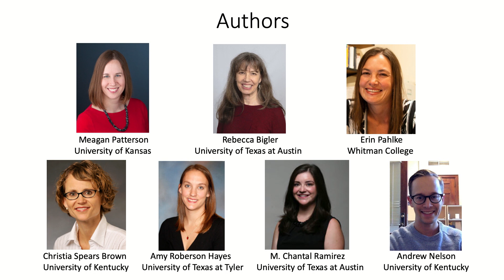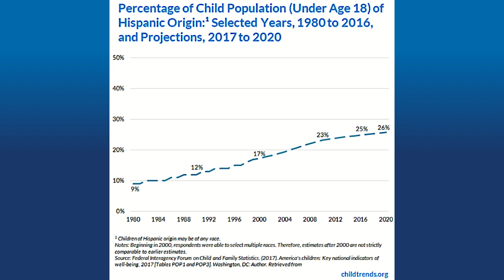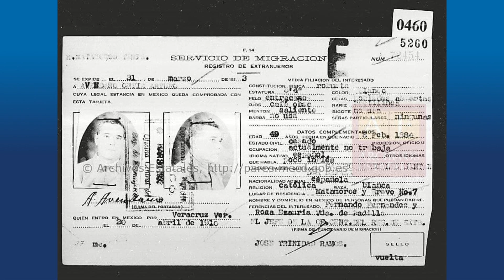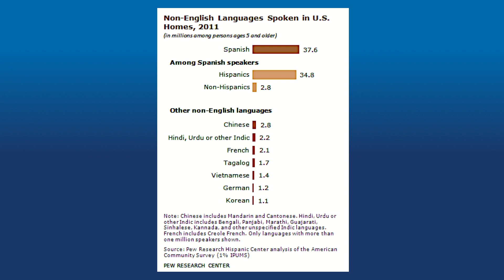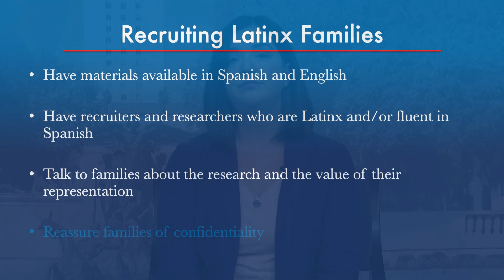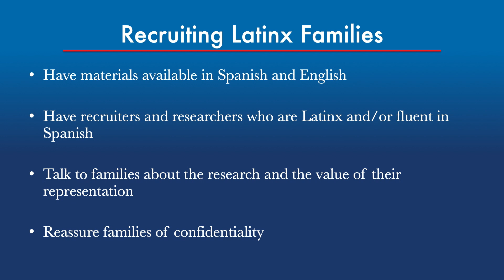Methodological Lessons: How to Integrate Diversity in Study Samples | Monograph Matters 84.3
Based on methods used in a study published in the Monographs of the Society for Research in Child Development, M. Chantal Ramirez (University of Texas at Austin) discusses how and why to include Latinx participants in developmental science research. “Toward a Developmental Science of Politics,” was co-authored by Meagan M. Patterson, Rebecca Bigler, Erin Pahlke, Christia Spears Brown, Amy Roberson Hayes, M. Chantal Ramirez, and Andrew Nelson.

For more about this Monograph, as well as scholarship, teaching, and outreach resources,

Presented and narrated by M. Chantal Ramirez. Video by College of Liberal Arts, University of Texas at Austin.